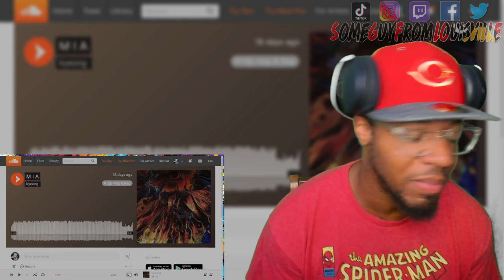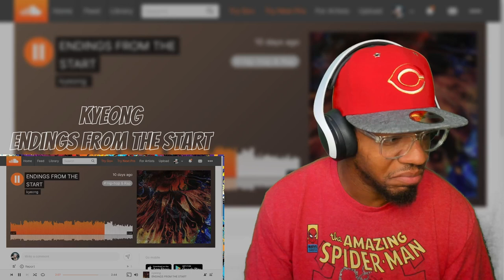HOMIE IS GOING CRAZY ON THESE SONGS!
SGFL takes a listen to 2 new tracks from Kyeong called "M.I.A" and "Endings from the Start"
TIMESTAMP
Intro - 00:00
MIA - 01:36
Endings from the Start - 05:13
Outro - 07:58
KYEONG's social media handles:
WANT A REACTION? TAP IN!